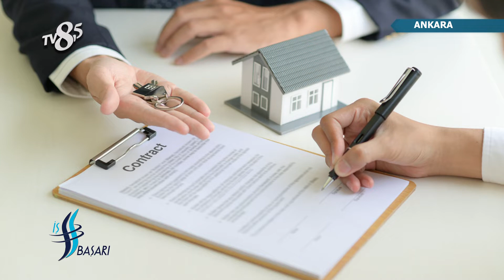Mars Real Estate - TV8,5 İş ve Başarı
TV8,5 "İş ve Başarı" Programımızda Mars Real Estate'yi konuk ettik, bu keyifli röportaj için teşekkür ederiz.